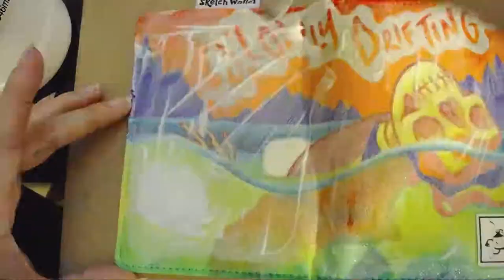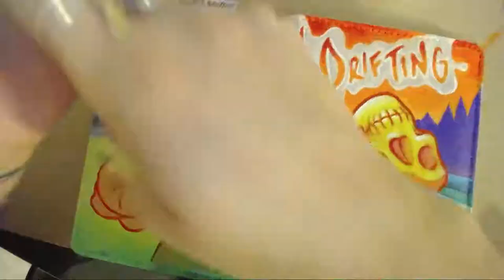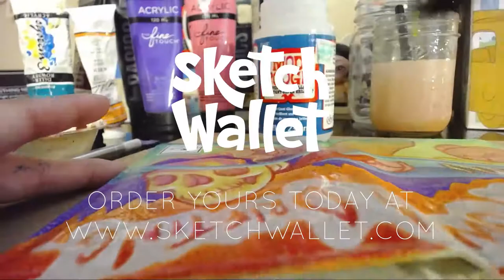Customized SketchWallet Time lapse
'Slowly Drifting' time lapse!
New Canvas cover SketchWallet coming soon!